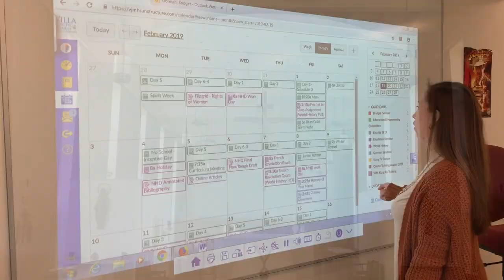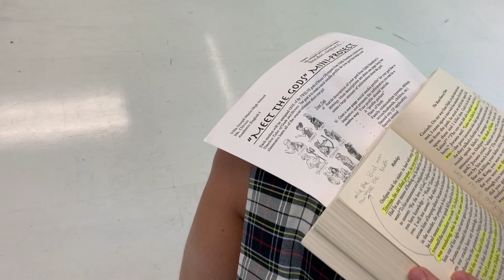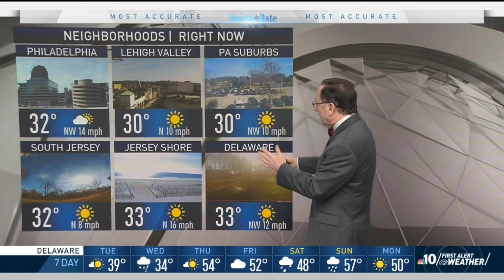Villa Snow Day